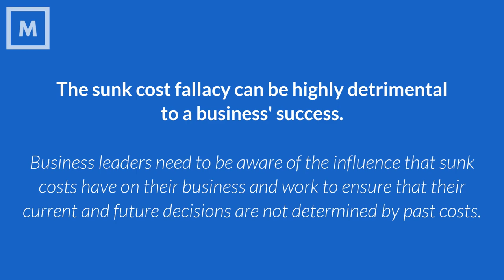How to Avoid the Sunk Cost Fallacy in your Business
In this video, I'll be discussing a very important concept which every Entrepreneur should look upon and avoid in their business, the Sunk Cost Fallacy.

♦ Take our business Diagnostic Assessment to find out how your business can do better